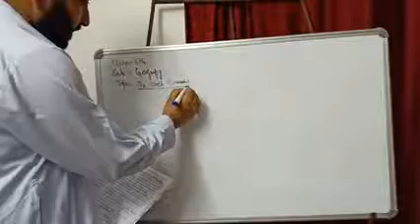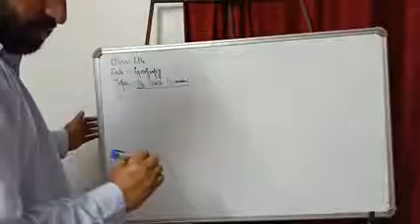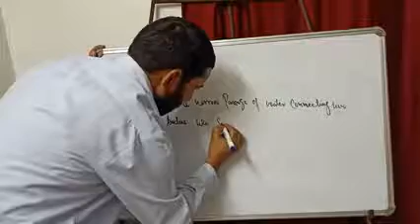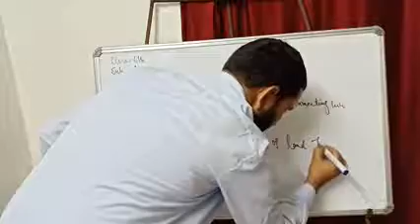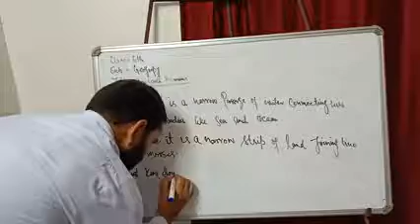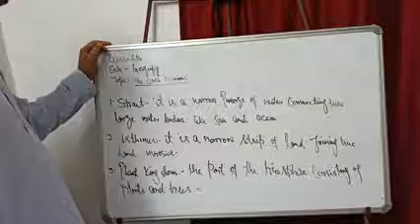Tr Mohammad Aslam khan UPS Bayari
Dt 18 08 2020 class 6th sub Geography topic Major domains of the earth (continue)